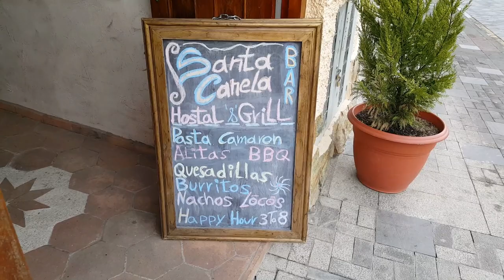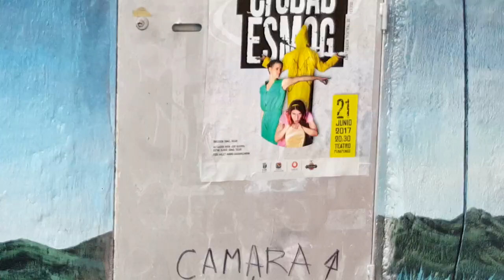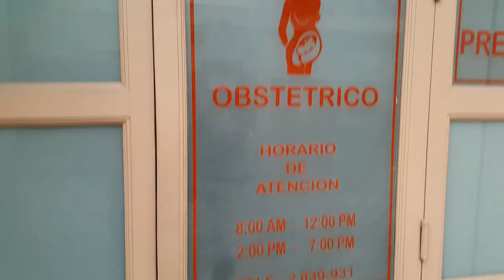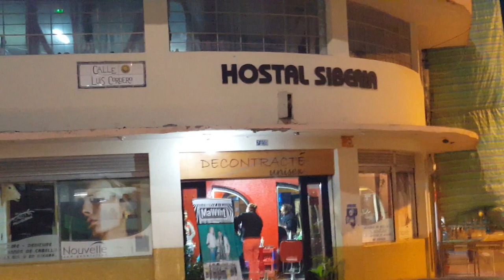Cuenca Ecuador: Night on the Town